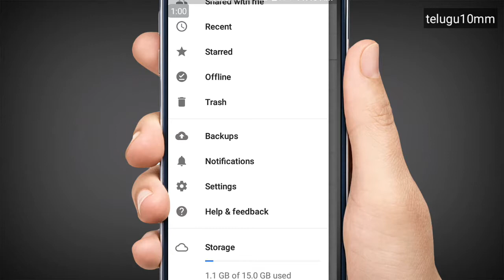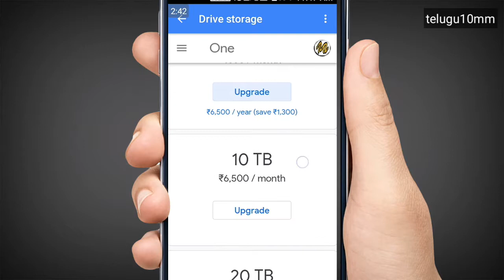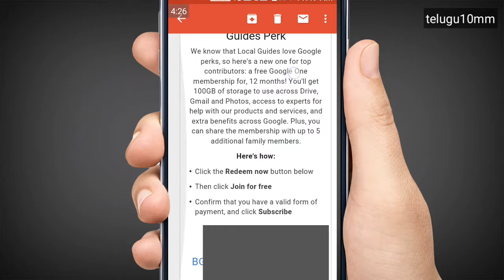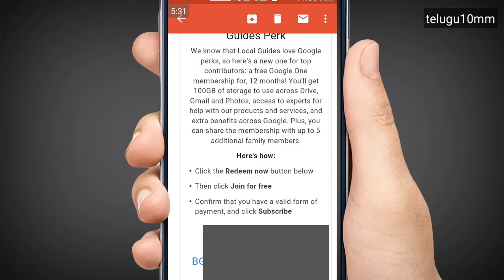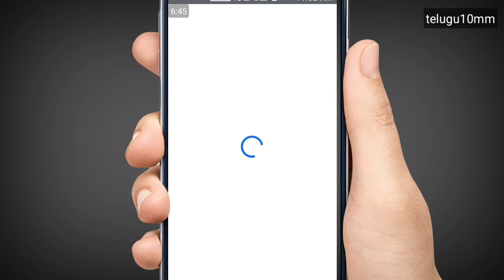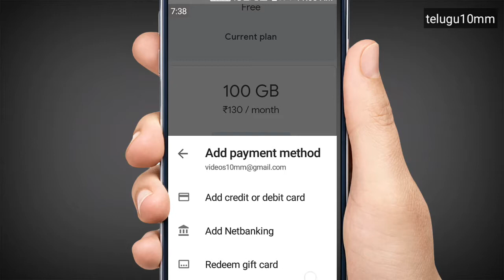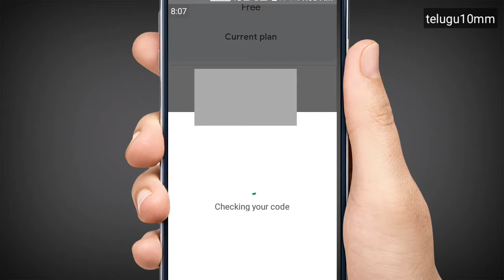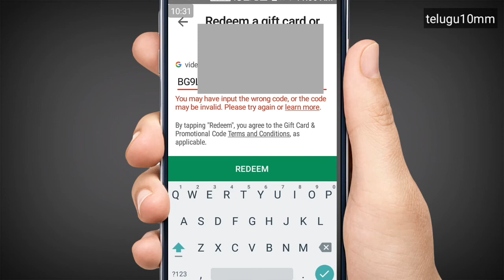how to increase storage space in Google Drove || in Telugu by Rakesh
Hi friends

 any other links proved to this section :-